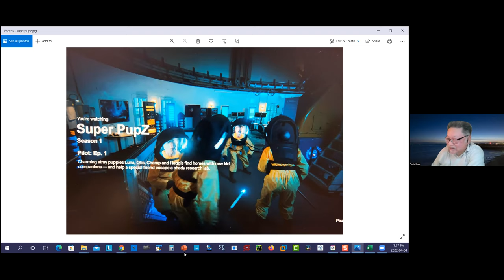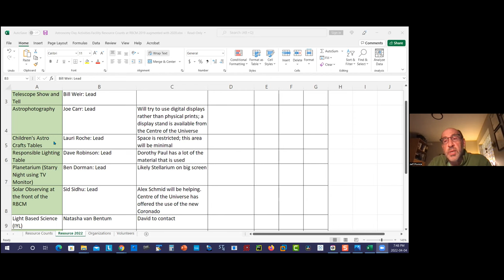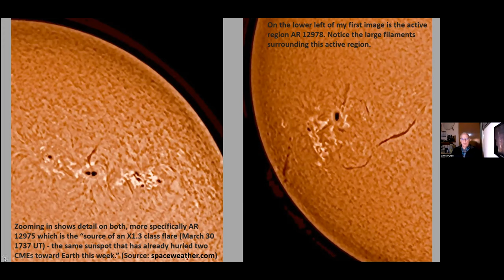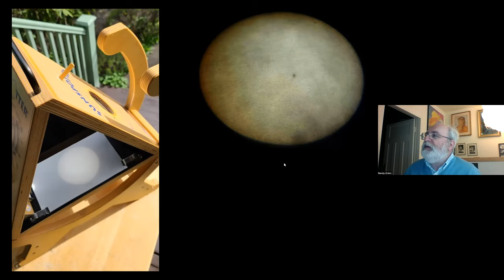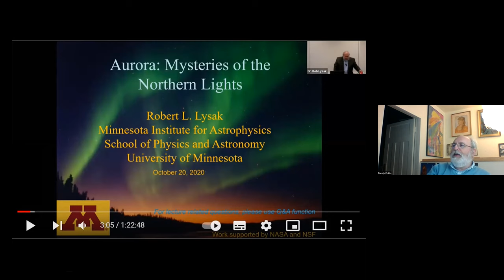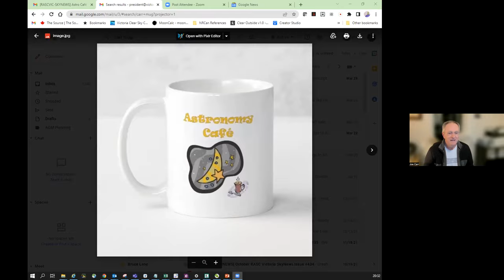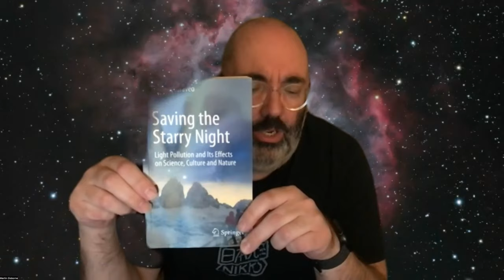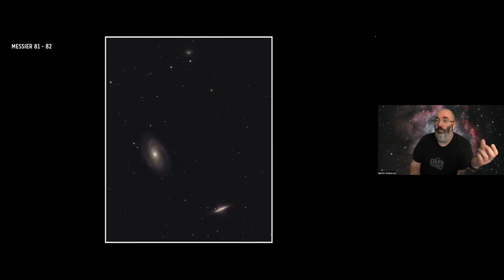Astronomy Cafe - April 4, 2022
Astronomy Cafe - April 4, 2022  - transcript video
The Zoom video transcript recording for the online meeting of RASC Victoria Centre's Astronomy Cafe.

0:00:00 - Chit chat
0:01:27 - Super PupZ kids’ series – David Lee
0:06:30 - Astronomy Day – May 7th – David Lee
0:24:58 - Edmonton Astrophotos – Dave Robinson
0:34:10 - Aurora - Randy Enkin
0:58:30 - Astronomy Cafe - Joe Carr & David Lee
1:10:34 - Astrophotos - Martin Gisborne
1:23:26 - end